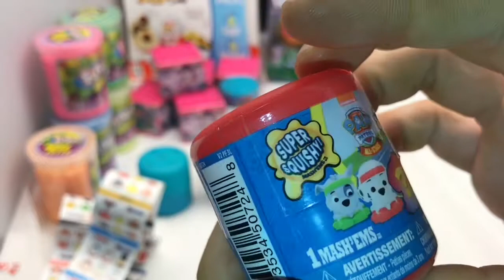The Kids Corral #7 Opening 5 Random Squishy Toy Capsules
***COMMENT FOR A CHANCE TO WIN TODAYS SQUISHY TOYS, ABSOLUTELY FREE!!***
This episode features unboxing 5 SQUISHY TOY CAPSULES. Comment for a chance to win the toys displayed.